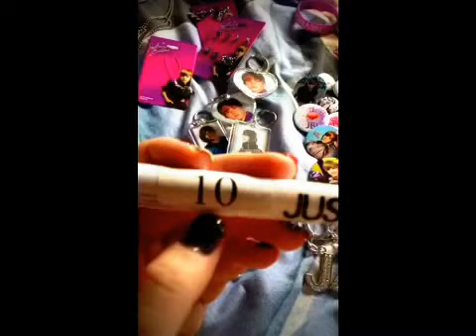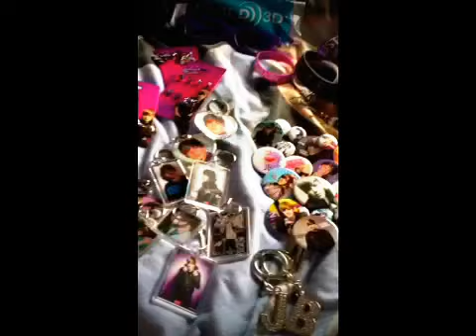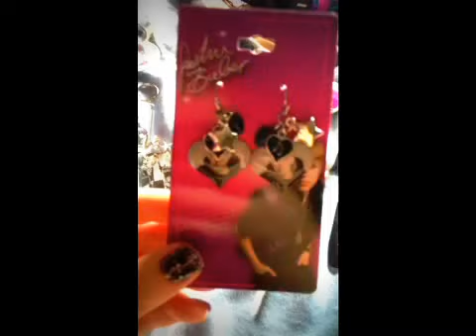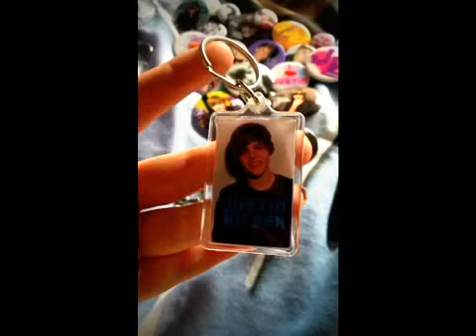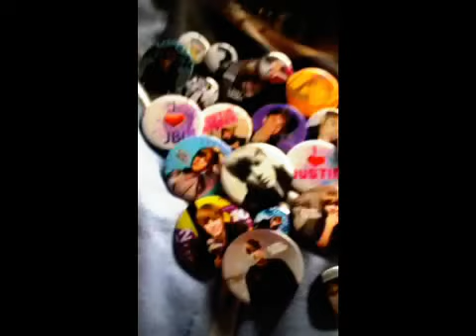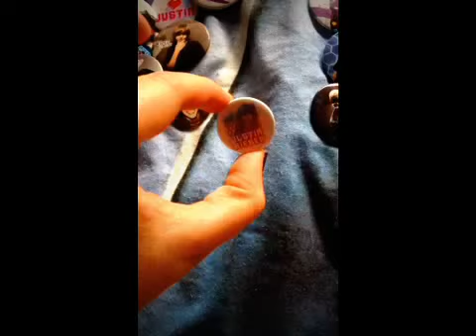My Justin Bieber Jewelry & Stuff ! ♥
Hi ! this is my Bieber Jewelry and some other things u can take on :D lol